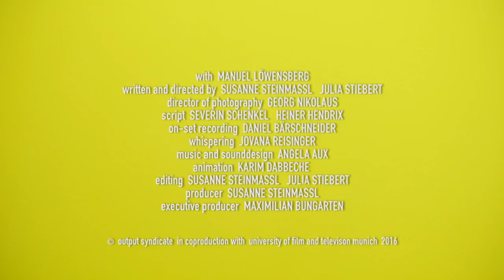THE SHOW SHOW - Trailer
THE SHOW SHOW
a film by Susanne steinmassl and Julia Fuhr Mann
.:: synopsis ::.
»the problem with the crisis of the world ist that i don’t get paid for solving them« — an anonymous narrator and a neurotic moderator about the decomposition of content and truthfulness in the simultaneity of meaning and nonsense CLICK
the hurried browsing of pictures on the internet encourages the superficial gaze. man becomes passive consumer of processed information, that befalls him as a flood. where disappear important discourses between cat videos, selfies and sensation? In the utter emptiness?
a treatise on meaninglessness and excessive demands between odessa and a yellow room. CLICK